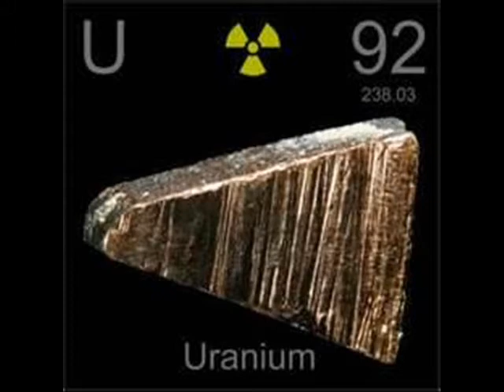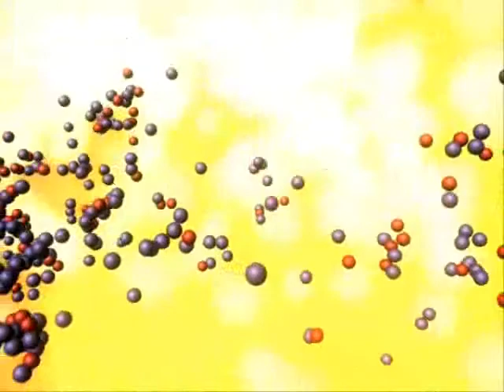Global Issues - Atomic Energy (school project)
This is a video project I had to make for my World Civilizations class. It is not completely done, about 2/3 of the way complete.

This was made by Ron Gomillion Jr.